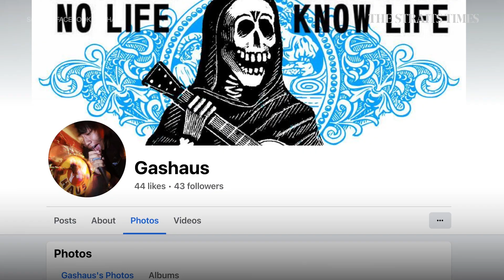A beginner's guide to Goth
The darkness is rising and Goth is seeing a resurgence in music, fashion and TV. But what is Goth culture about? We speak to people in the Goth scene in Singapore to find out.